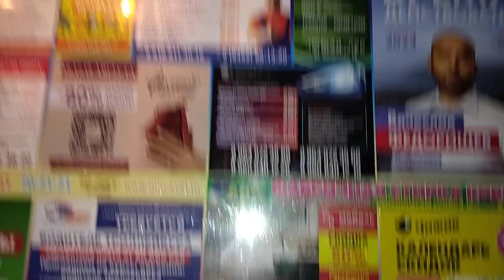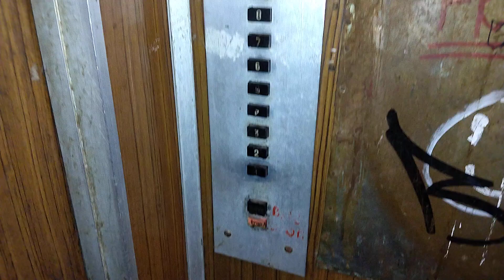Лифт СамЛЗ 1979 г.в., V=0,71 м/с, г/п 320 кг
Самарская область, Город Тольятти, Улица Лизы Чайкиной, дом 39, подъезд 3.